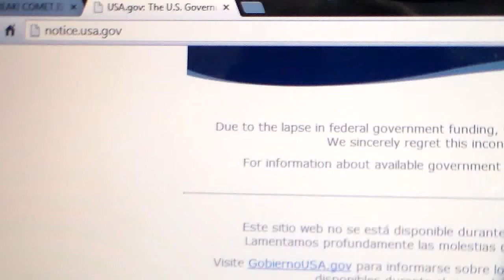If Comet ISON Is The End, What Is The Remedy?